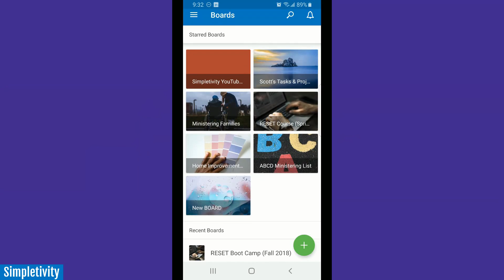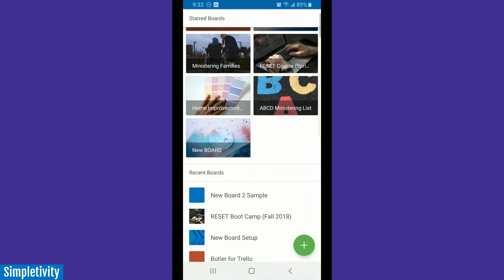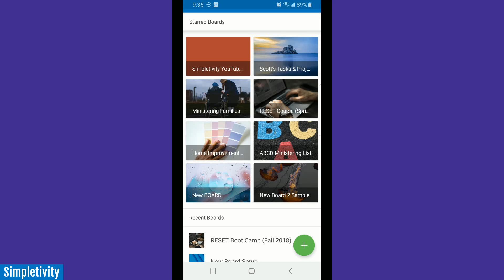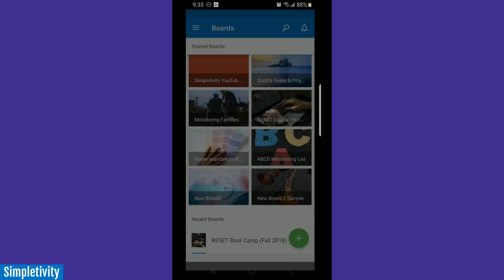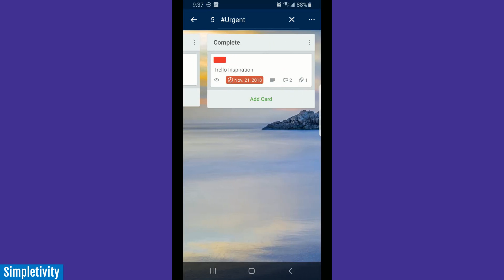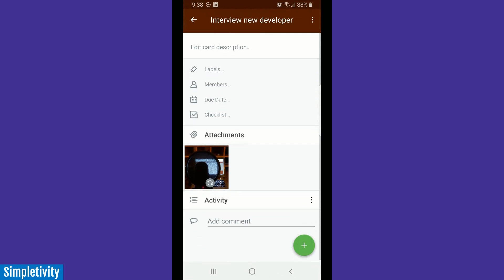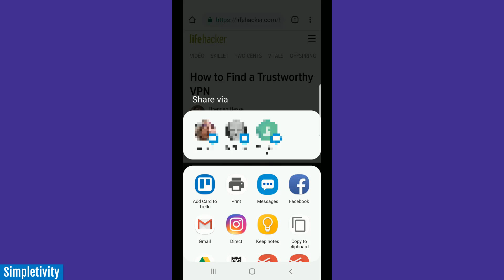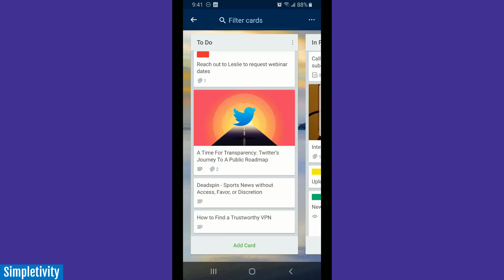How to Get More Out of Trello (Mobile App Tips)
Trello can help you to get so much more out of your teams and projects. But if you're not using the Trello mobile app, you're missing out. In this video, Scott Friesen shows you his Top 5 tips for getting the most out of the Trello mobile app.